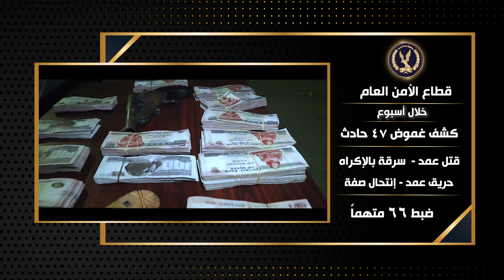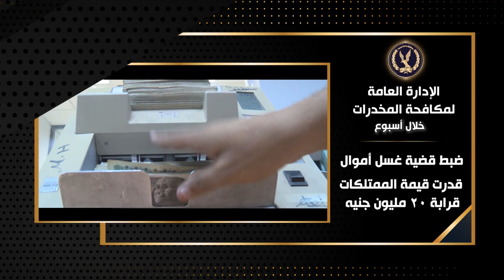جهود أجهزة وزارة الداخلية على مستوى الجمهورية خلال أسبوع فى مجالى الأمن العام ومكافحة المخدرات